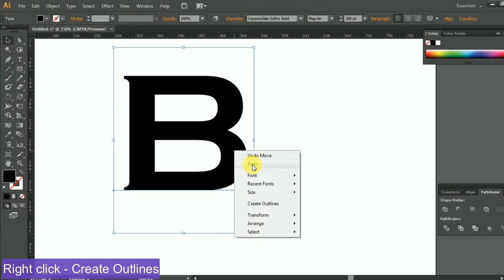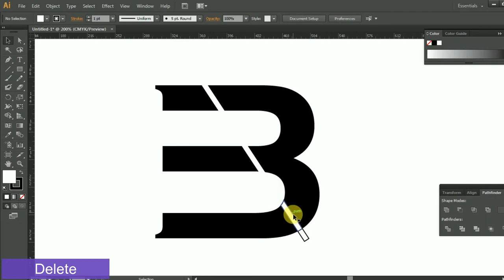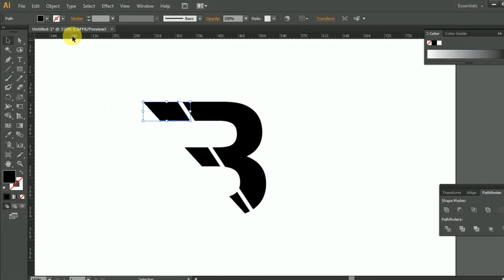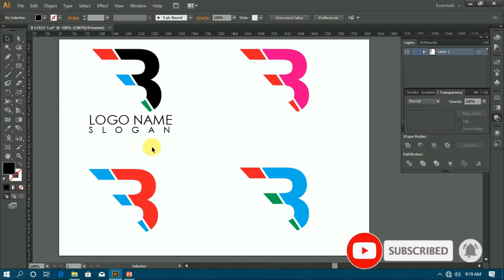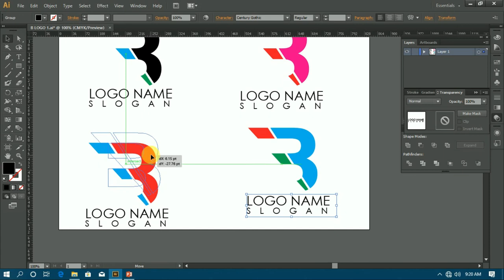How to create 'B' letter LOGO in Adobe Illustrator Tutorial 2